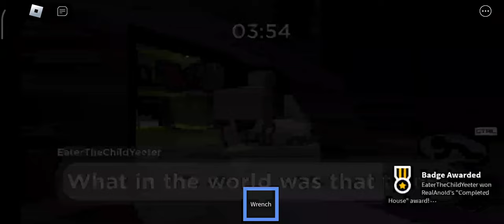Piggy But Bad Chapter 1 - Pixelated Penny Go Brrrr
Btw I just graduated from junior high :DDDD